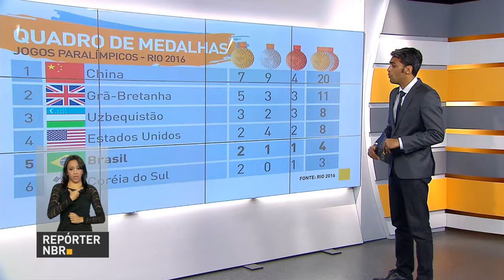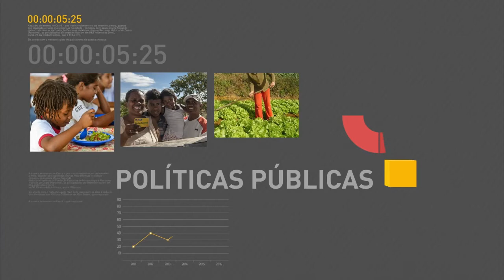Ministério da Fazenda afirma que FGTS não vai sofrer alterações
REPÓRTER NBR - 10h - 09.09.16: Ministério da Fazenda garante, em nota oficial, que não vai haver nenhuma alteração no Fundo de Garantia por Tempo de Serviço (FGTS). Compromisso do Ministério é com aprovação da medida que estabelece limite para o crescimento do gasto público e com a reforma da Previdência Social. E ainda: No primeiro dia dos Jogos Paralímpicos Rio 2016 foram batidos 31 recordes mundiais, sendo 22 na natação, 4 no atletismo, 4 no ciclismo de pista e um no levantamento de peso. Nesta sexta-feira (9) mais 50 provas vão ter definição de medalhas.